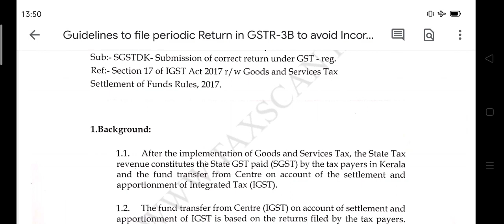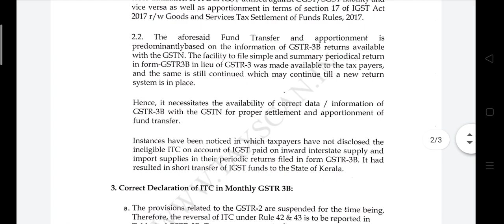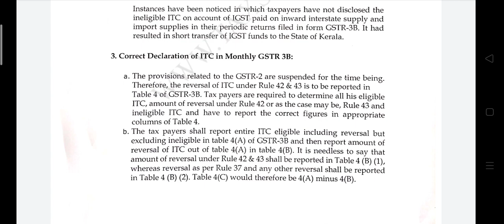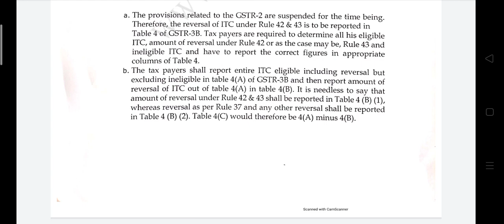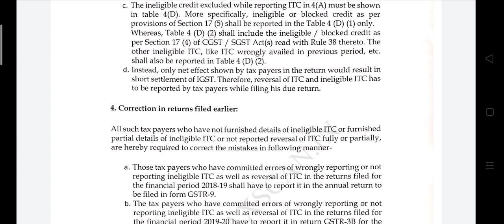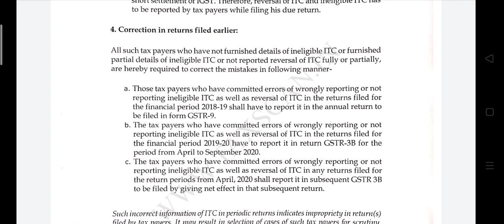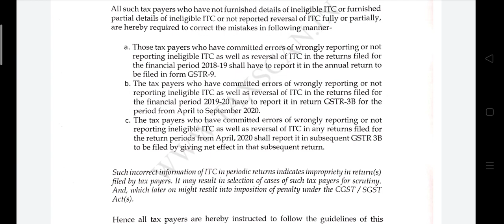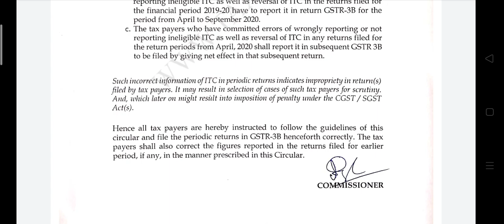GST ITC में बड़ा बदलाव